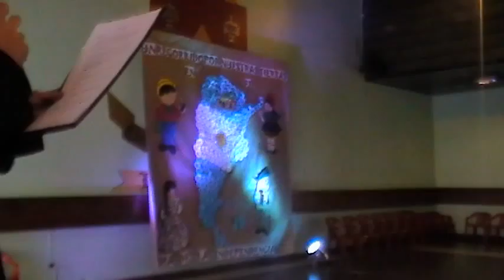camila y la bandera